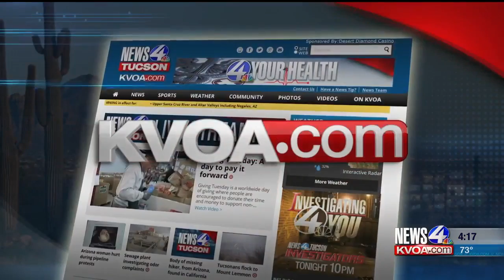4 Your Health: HPV vaccine &amp; sexual activity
4 Your Health: pain after childbirth